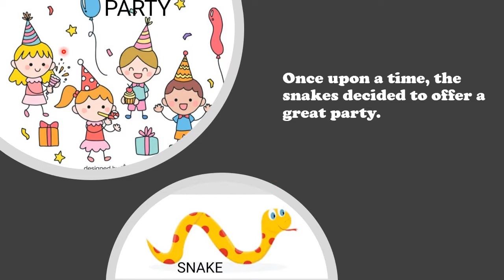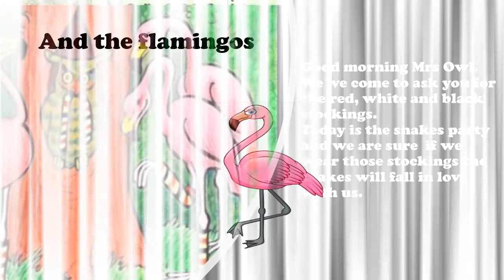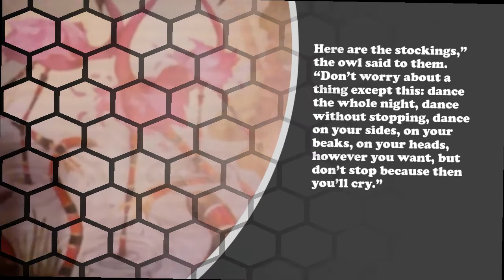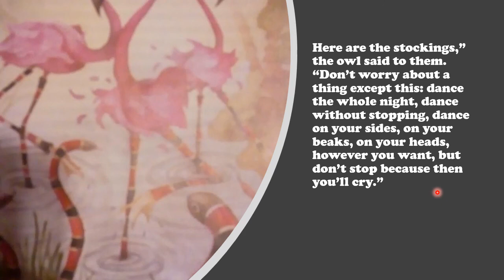The Flamingos'stockings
Video adaptado para trabajar algunas escenas del cuento clasico de Horacio Quroga.